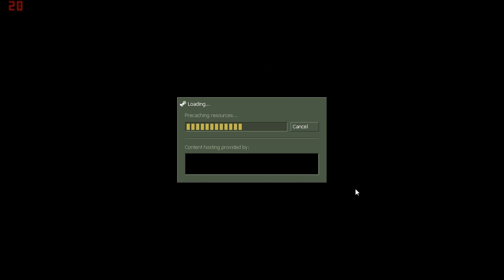Let's Play: CS:CZ Deleted Scenes part 10.1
Well maybe if you wanted things to get done fast then you should have done it yourself.